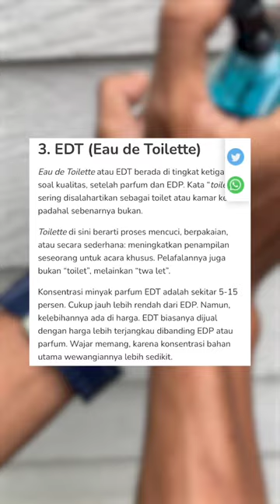Perbedaan Eau De Parfum dan Eau De Toilette